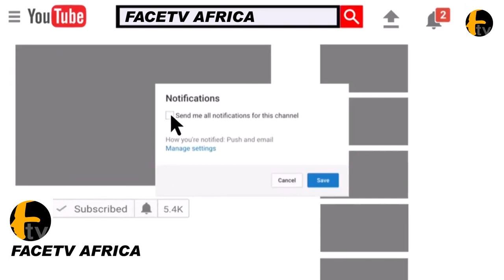ACTRESS TOYIN TOMATO, BIDEMI KOSOKO AND OTHERS TURN UP AT SOLA KOSOKO NEW BABY NAMING CEREMONY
ACTRESS TOYIN TOMATO, BIDEMI KOSOKO AND OTHERS TURN UP AT SOLA KOSOKO NEW BABY NAMING CEREMONY Facetv Africa and Music face: Real Indigenous Nigerian Music. We profile top performance, top rated Nigerian musicians, legends, events, video musicals and we dish them out to you from a Nigerian point of view.